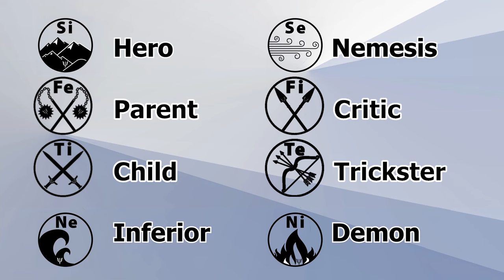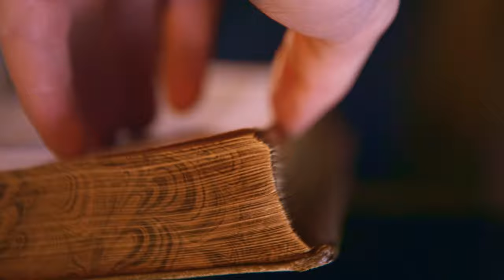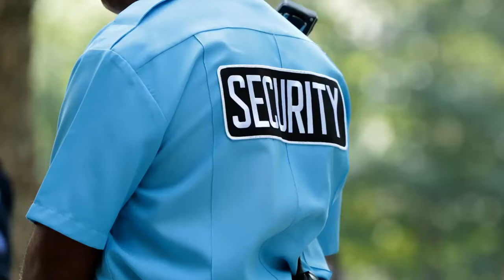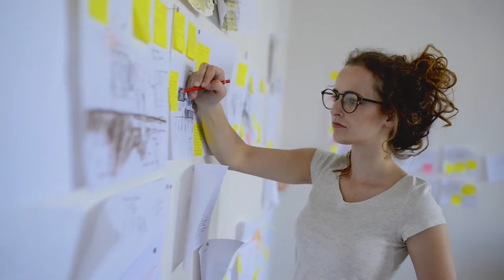Are You an ISFJ? | EgoHackers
Greetings EgoHackers,
Are you the Knight (ISFJ)? Do you work harder than everyone else? Do you pay attention to details? Do you place importance on truth? You may be an ISFJ.

Want to learn your Personality Type?

Interested in learning more about Four Sides of the Mind and Jungian Analytical Psychology?